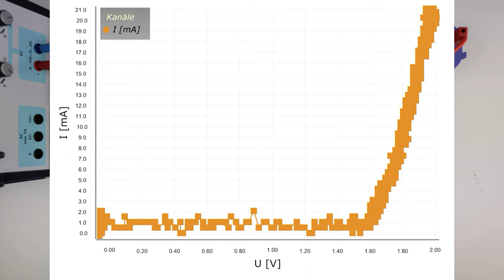Kennlinie einer Leuchtdiode - Experiment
Die Abhängigkeit der Stromstärke von der anliegenden Spannung wird für eine Leuchtdiode dargestellt.
► Deine Mitarbeit und deine Beiträge sind erwünscht.